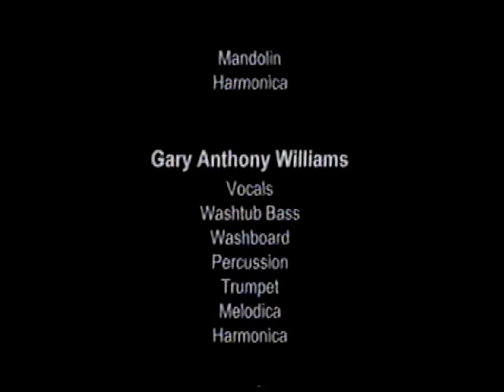Flying Fannoli Brothers - Too Much Talkin'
The Flying Fannoli Brothers make up songs in any style, about any subject, at the audience's request. The Fannolis are Nick Jameson, Fuzzbee Morse & Gary Anthony Williams. For this improvised Blues, the audience was asked, 'What's something about your mate that could be improved?" Too Much Talkin' is what came out. The rest is self-explanatory, with love to BB King. 480p suggested.